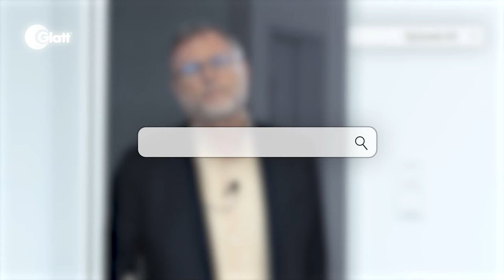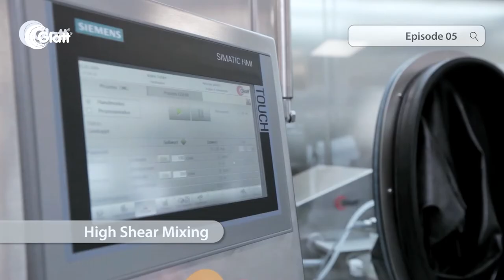Focussing Containment - Episode 05 - Functionality, Pros and Contras of RABS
Do we always need isolators for lab processes with highly active ingredients? The answer is: No! Containment Stations are designed to achieve a containment level below 1 µg/m³ in processes for OSD lab processes from the powder to the coated tablet. They give us better flexibility for a number of OSD processes in RABS (Restricted Access Barrier System).

How does a RABS work and what are the advantages and disadvantages of this system?